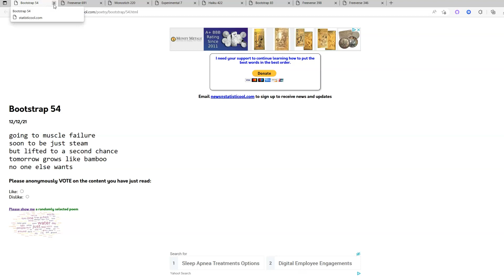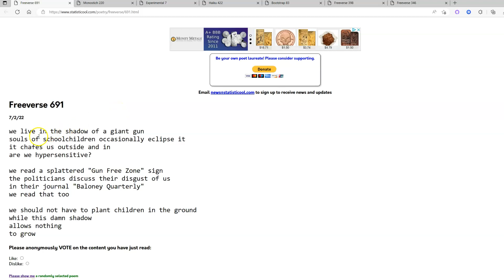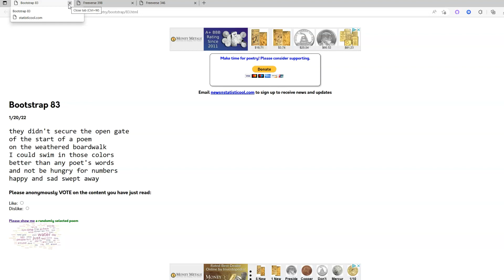Read 10 Randomly Selected Poems! Sample 10.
ADA: addr1v9760sf7eaa8dda6d2cdj46cc30h9dksaavzwkjnngehaaqspchz8
ALGO: ILOB37QSY2NIJCVDDVF5COCGPFBWIRGFAY34CF5QA7BRC3ZLQ5XQBAKS2E
BTC: 38ZxH3smJjf1K6sLNjQsjcs4JA5QzwGkPr
DOGE: DJo8mZdqjd7Z6dSTNDd4Qx4UbcYUccWFoK
ETH: 0x44b843042c828F24a36Ef41aD893076E365FFaFC
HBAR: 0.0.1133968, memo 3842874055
LINK: 0x03083Bac73ebE625aa327bD1146f4D405E4B8BcC
LTC: MDpDWWfsPowYGTS7jJRGi2cGX5FoFGd61H
SHIB: 0x6c2e38B1c15bB8981c74FC08c17529F5370E0B40
USDC: 0xC905a3E8584AAeC0759D88bDb375C21609aF33BA

Thumbnail pic created using DALL-E 2